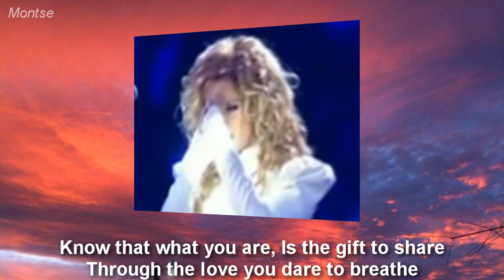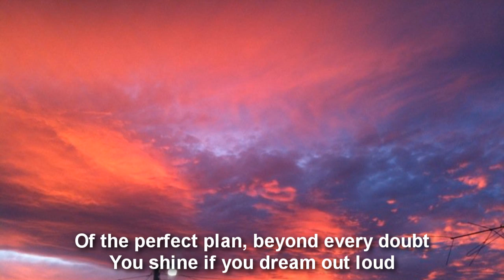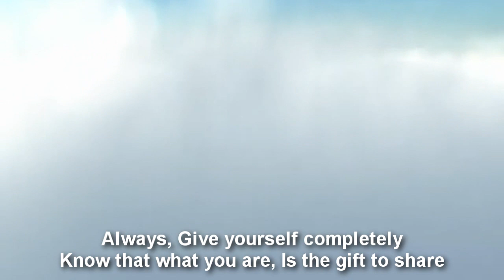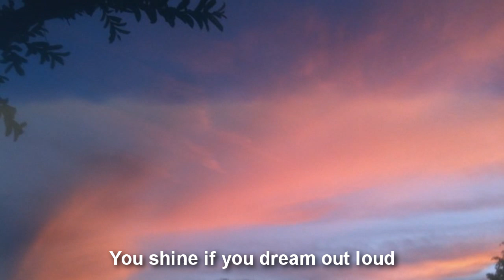Lara Fabian- Always (Lyrics)